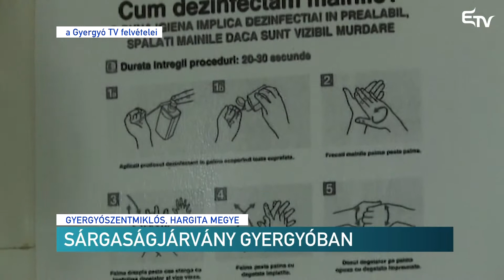Sárgaságjárvány Gyergyóban – Erdélyi Magyar Televízió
Hepatitisz, vagy köznyelven sárgaságjárvány dúl Gyergyószentmiklóson és környékén. November óta 33 esetet kezeltek, és folyamatosan újabb betegek jelentkeznek.